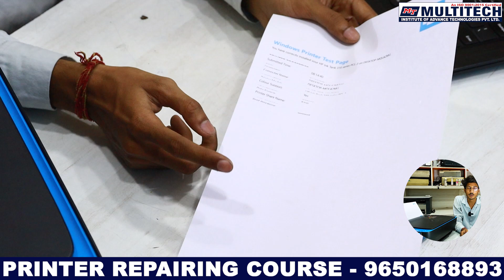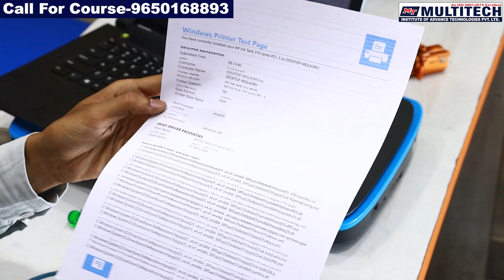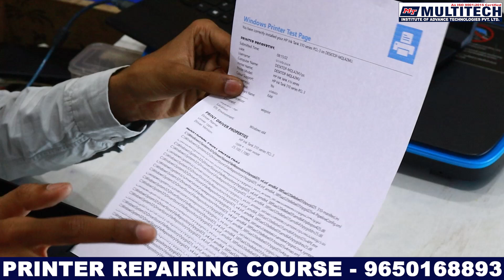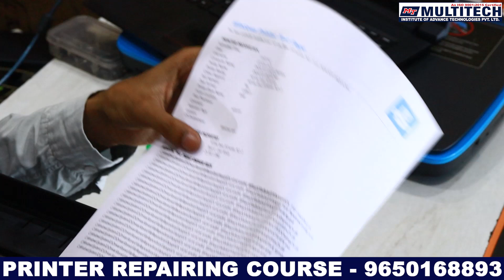printer Repair| How to fix the Printer if air comes | Multitech institute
प्रिंटर पाइपलाइन में फंसी हुई हवा कैसे हटाएँ: हर तरह के Laserjet और Inkjet प्रिंटर को सही करना सीखें

क्या आपका प्रिंटर खराब प्रिंट निकाल रहा है? हो सकता है कि प्रिंटर पाइपलाइन में हवा फंसी हो। इस वीडियो में, हम आपको बताएंगे कि कैसे आप प्रिंटर पाइपलाइन में फंसी हुई हवा को हटाकर अपने प्रिंटर को फिर से सही तरह से काम करने के लिए तैयार कर सकते हैं।

इस वीडियो को देखने के बाद:

1. आप जानेंगे कि प्रिंटर पाइपलाइन में हवा कैसे हटाई जाती है।
2. Laserjet और Inkjet प्रिंटर दोनों को ठीक करने के आसान तरीके।
3. प्रिंटर की नियमित मेंटेनेंस के महत्वपूर्ण टिप्स।
अब से आपके प्रिंट कभी खराब नहीं आएंगे! तो चलिए शुरू करते हैं और अपने प्रिंटर को ठीक करने के तरीके सीखते हैं।

हमारे चैनल पर और भी कई उपयोगी वीडियो मौजूद हैं, जो आपके मोबाइल रिपेयरिंग के सफर को आसान और मजेदार बना सकते हैं। नीचे दिए गए कमेंट सेक्शन में अपने सवाल और सुझाव लिखें ताकि हम आपकी और भी मदद कर सकें।

PrinterMaintenance
LaserjetPrinter
InkjetPrinter
TechTips
PrinterRepair
PrinterTroubleshooting
PrintQuality
PrinterHacks
HomeOfficeSetup
TechEducation
delhimultitechinstitute
OnlineLearning
JoinNow
EngineeringEducation

👉More Courses.